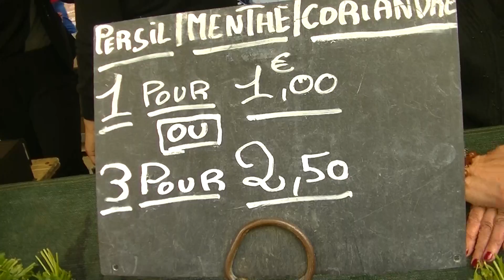Rugby Coupe d'Europe J-1 Ulster vs RCT Toulon Parce que Jeanine Parce que Toulon Live TV 2014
Rugby Coupe d'Europe J-1 Ulster vs RCT Toulon Parce que Jeanine Parce que Toulon for ever Live TV Sports 201